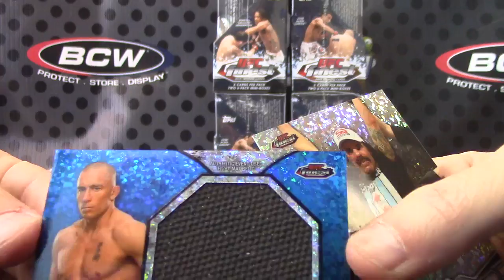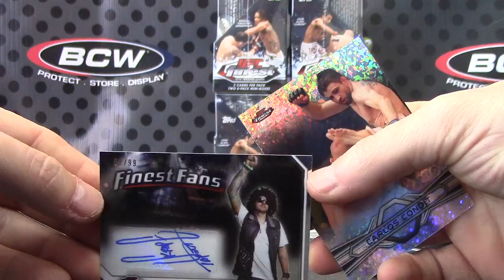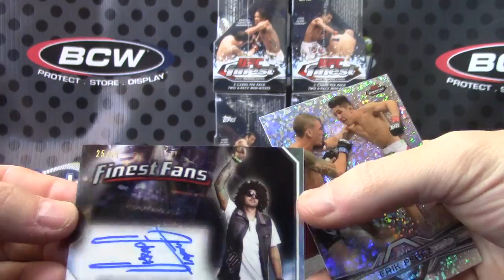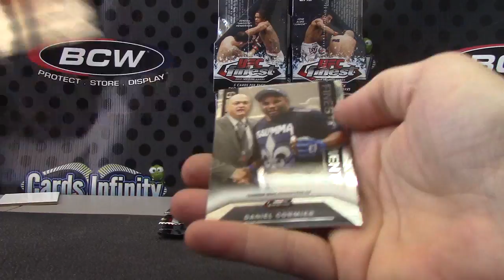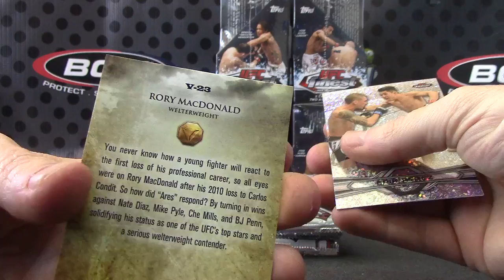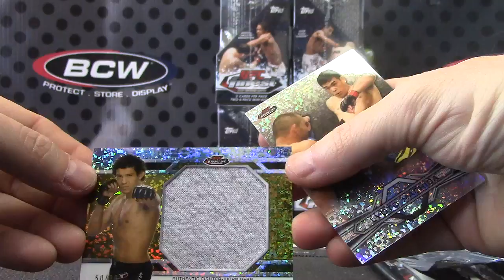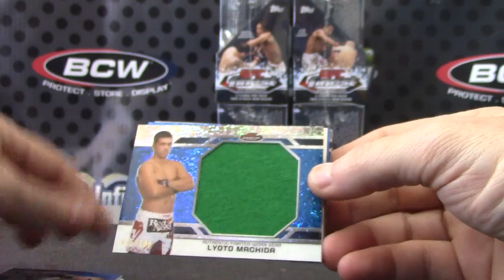Kevin's 2013 Finest UFC 2 Box Break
Thanks a lot Kevin, Chris J.